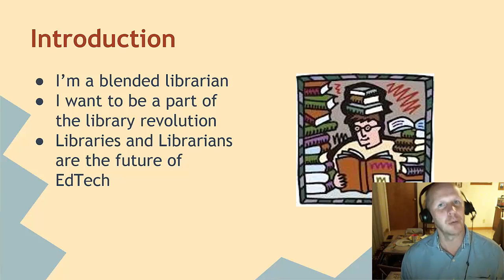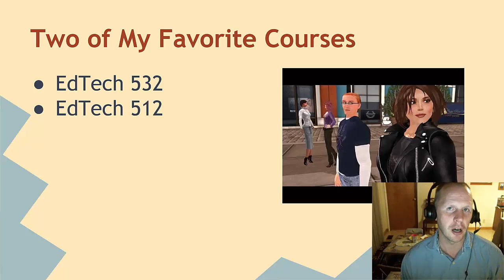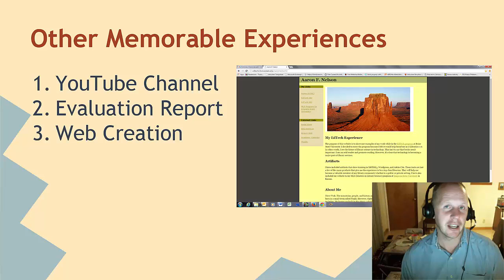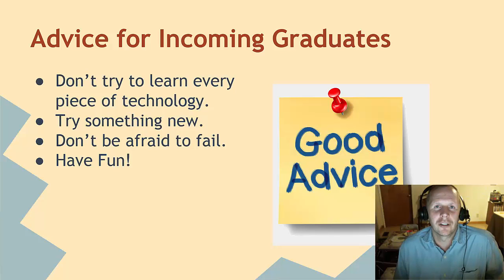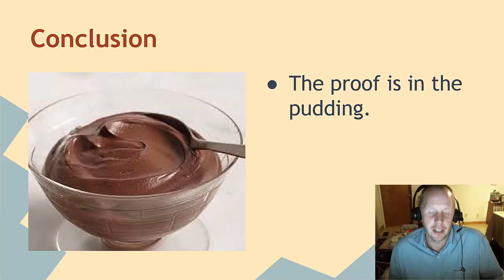Rationale for MET: Boise State University